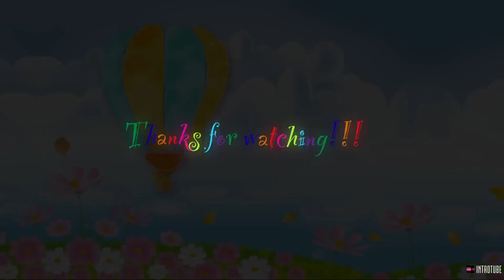Drawing and Coloring Glass with drink. Kawaii food drawing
Kawaii food drawing